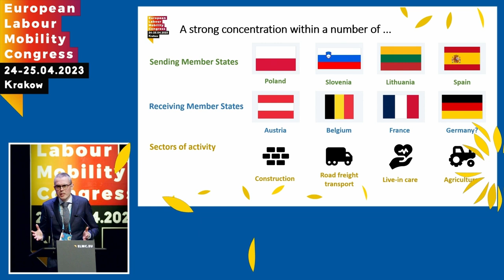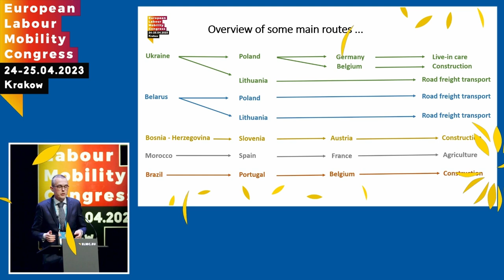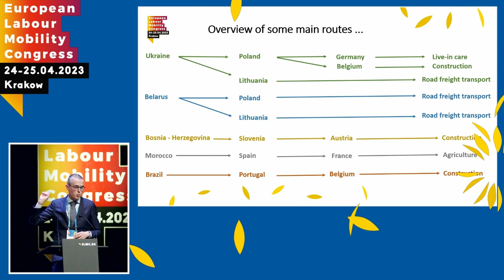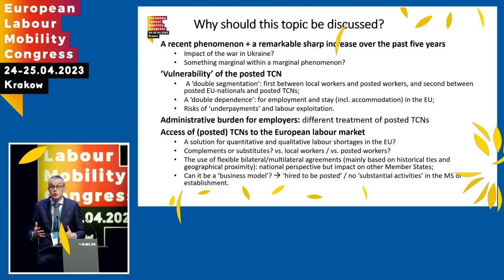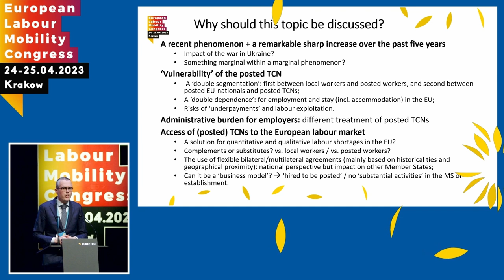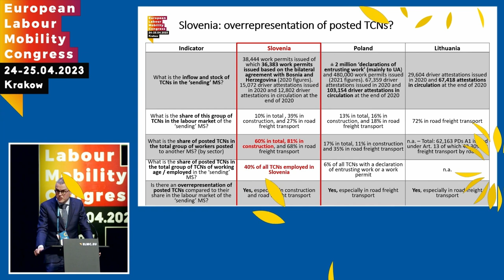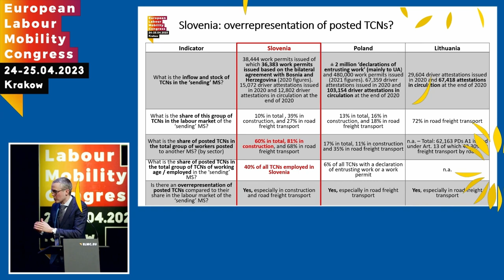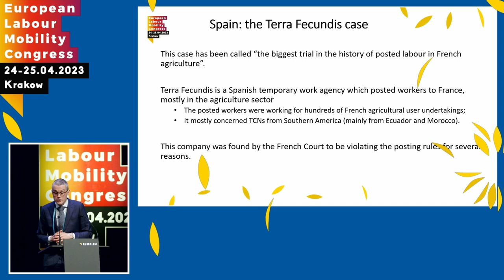Panel ekspertów #1 Delegowanie obywateli państw trzecich, EKMP 2023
Gospodarz panelu:
Frederic De Wispelaere, HIVA

Paneliści:
prof. dr Grega Strban, Uniwersytet w Lublanie
prof. dr Dolores Carrascosa Bermejo, Uniwersytet Pontificia Commilas i Complutense
mec. Hans Benson, Fragomen
Carita Rammus, Komisja Europejska, DG Employment